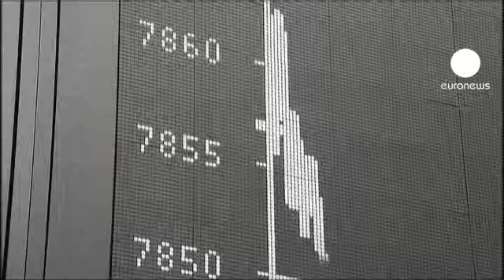Fecho dos mercados europeus: 28.01.2013